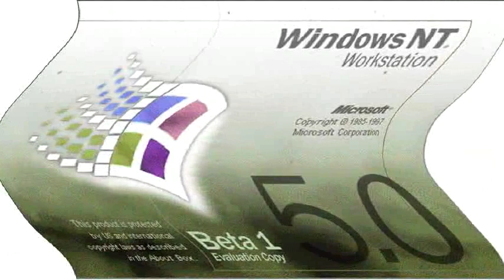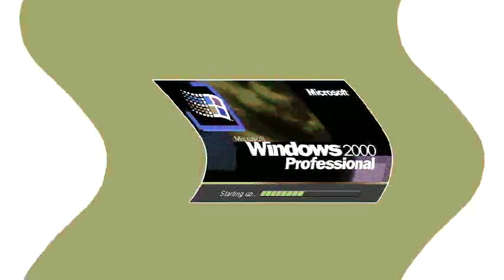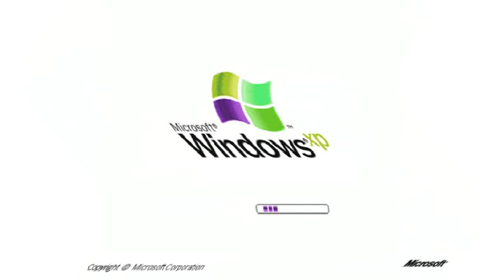Feelsoft Dizzydows w/ Downloads (300 Subscriber Special)